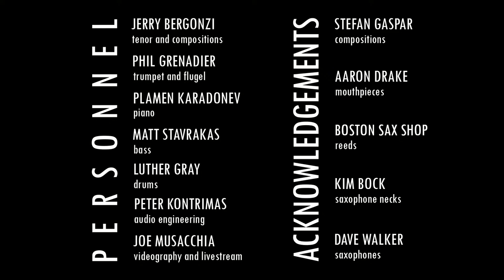Jerry Bergonzi Quintet Livestream - Apr 3rd, 2024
We appreciate the all the contributions of our viewers! Any and all contributions helps us out a lot to keep these livestreams going.

Personnel
Jerry Bergonzi - Tenor and Compositions
Phil Grenadier - Trumpet and Fluegelhorn
Plamen Karadonev - Piano
Matt Stavrakas - Bass
Luther Gray - Drums

Filmed live by Joe Musacchia at Pete's Basement Studio and engineered by Peter Kontrimas